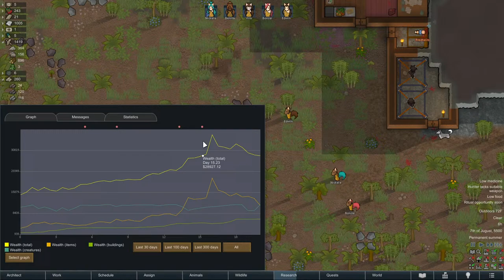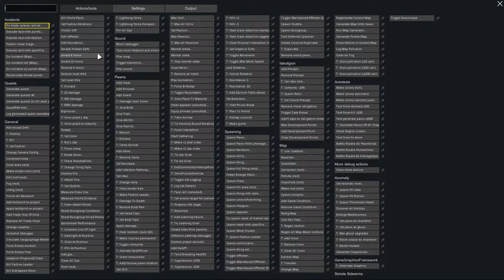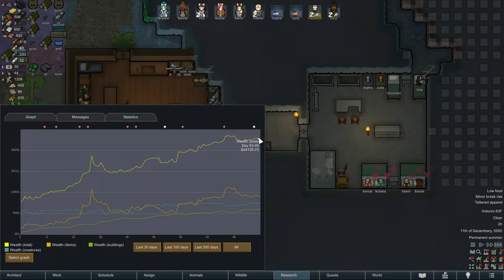Rimworld: Foxes Against Anomaly Part 2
Time to get our inner fox on!

Mod List:
Harmony
HugsLib
[CAT] Show Hair with Helmets or Hide Helmets
Replantable Anima Tree
Geological Landforms
Map Preview
Run and Gun
Simple Sidearms